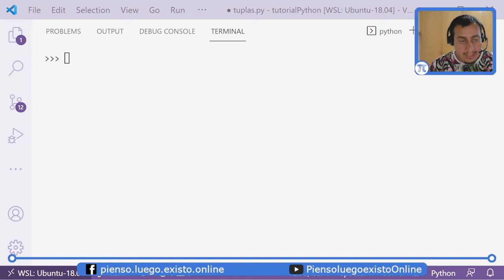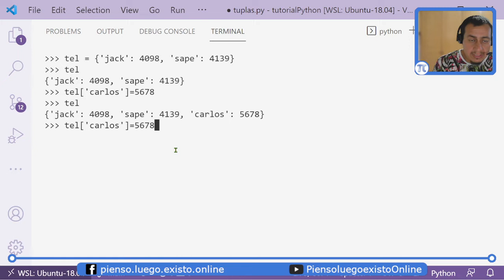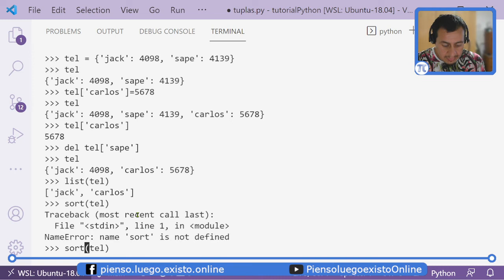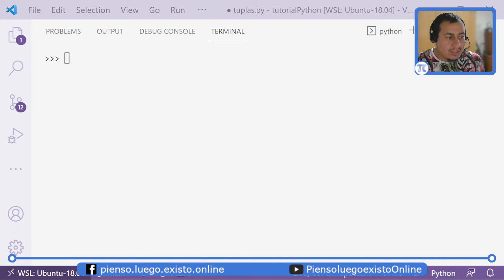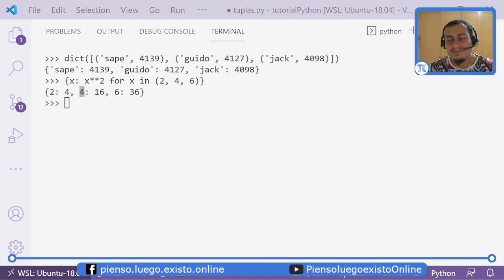22 diccionarios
Que son los diccionarios, otra estructura de datos llave - valor